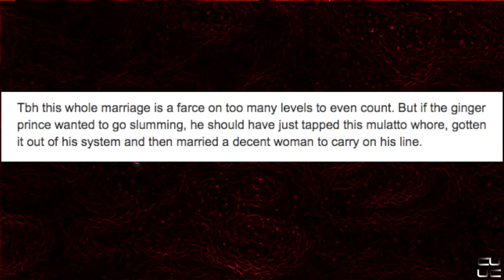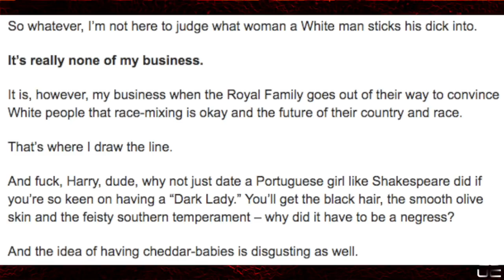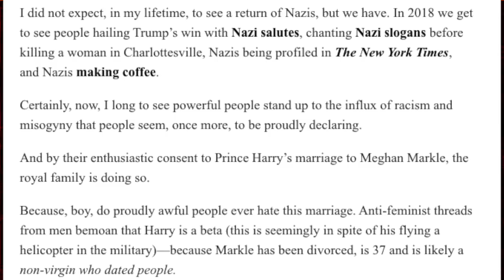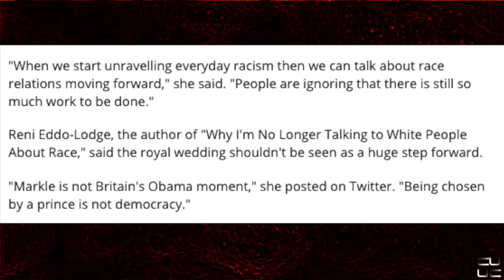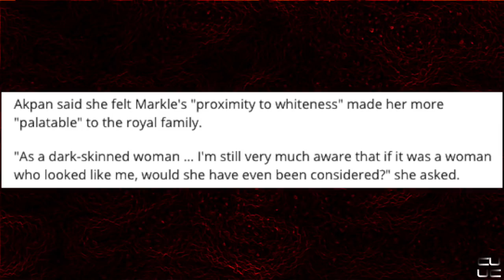The Royal Wedding And Why Your Opinion Doesn't Matter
You ever just think to yourself...my life is so abysmally sad that i will give meaning and significance in my own head to a wedding of two people I've never met... because muh ideology.

Royal love story exposes Britain's 'quiet and unique brand of racism’

Thanks to my Patrons:
Makarov
Josh Karst
Shane Voirin
Robert Etgeton III
Andrew Armageddon
Dave Cole
Matt Watson
Skep Tock